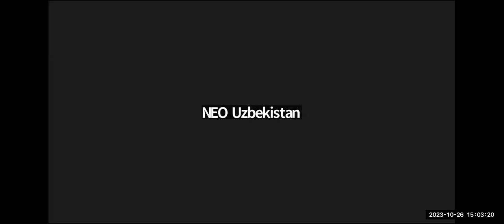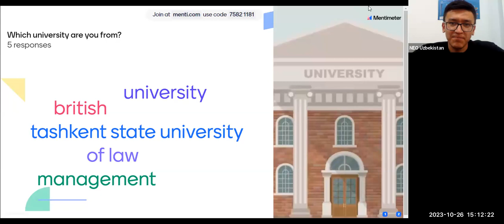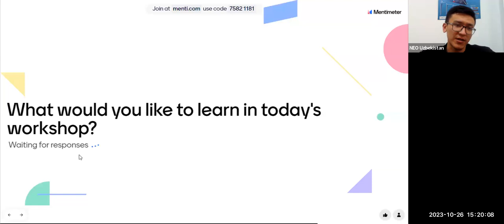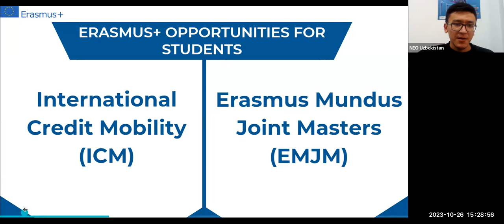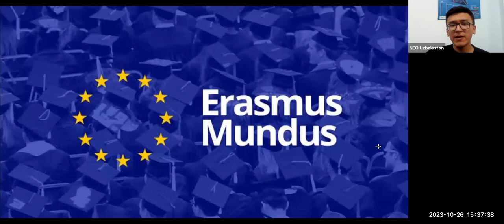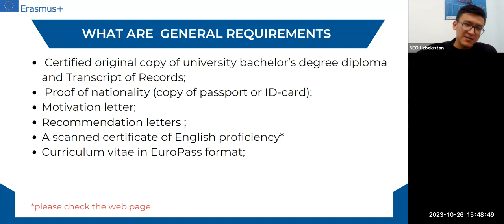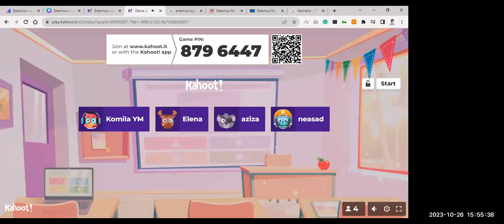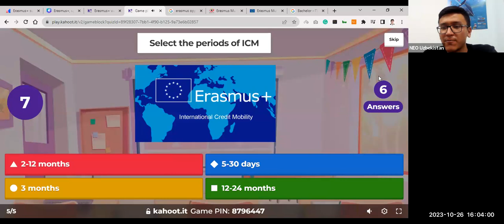Erasmus+ Opportunities for Individuals (26.10.2023) | ErasmusUz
Erasmus+ is the EU's programme to support education, training, youth, and sport. We, National Erasmus+ Office in Uzbekistan, provide information about scholarships, exchange programs, and Masters's degrees in Europe.